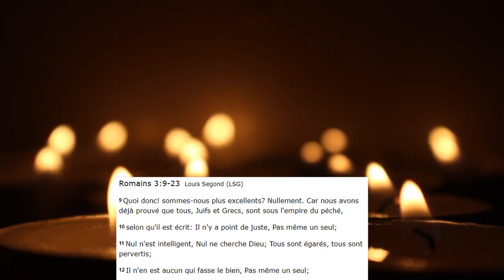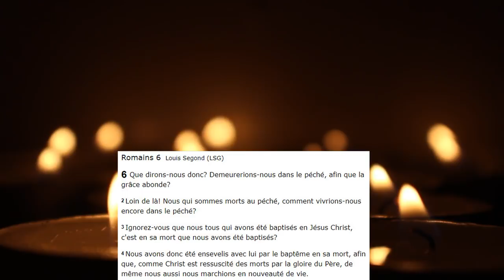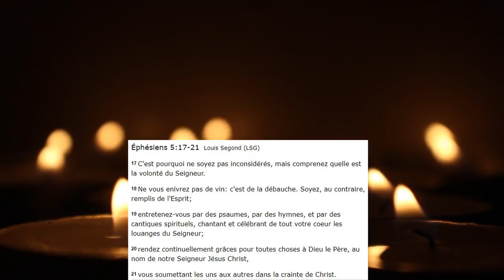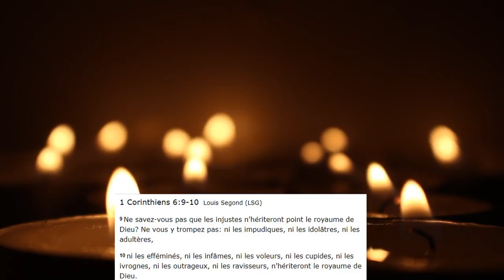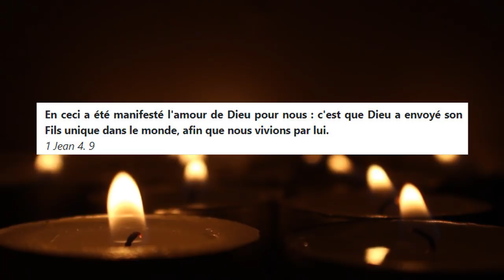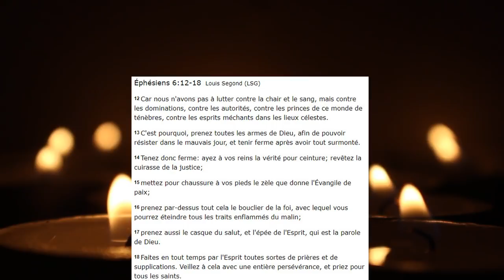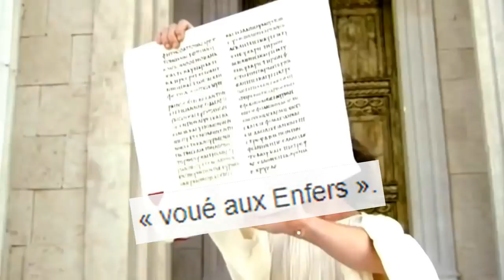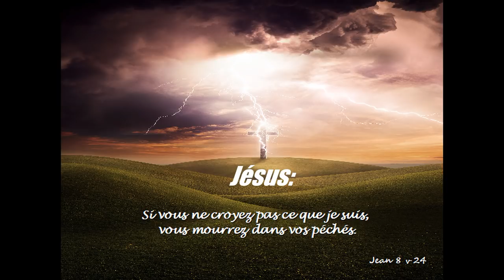LE PECHE NOUS SEPARE T'IL DE DIEU? PERDRE NOTRE SALUT? COMMENT S'EN DEBARRASSER DEFINITIVEMENT!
VIDEO TRES IMPORTANTE POUR VOTRE SALUT!
Trop de Chretiens banalise le peche de nos jours, pourtant il est très important de savoir comment la parole de Dieu en parle car nous n'avons pas le droit a l'erreur pour notre salut eternel!
Pouvons nous perdre notre salut a cause du peche malgres le
sang de Jésus pour nous?
Comment vaincre le peche une bonne fois pour toute!
Voila des questions qui trouvent reponse dans la parole de Dieu!